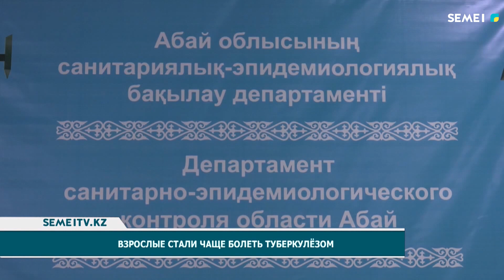Взрослые стали чаще болеть туберкулёзом